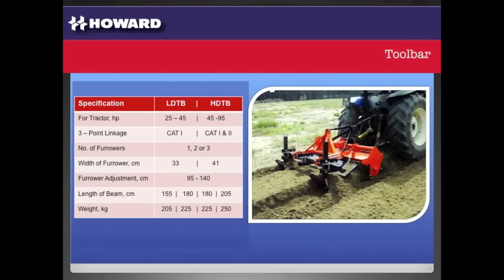Ridger HD/LD Toolbar